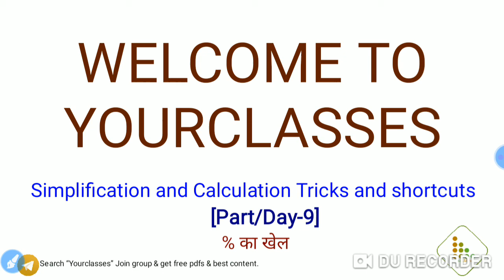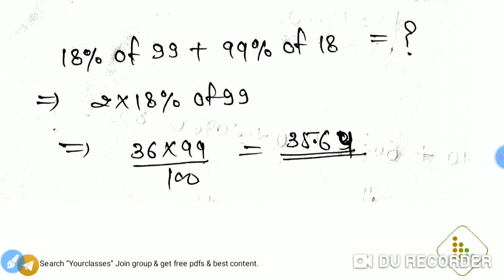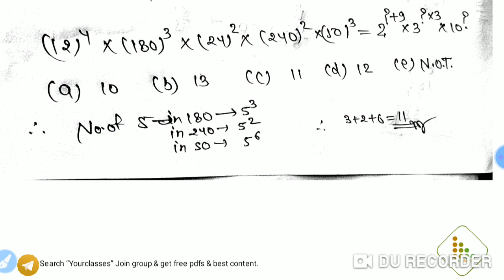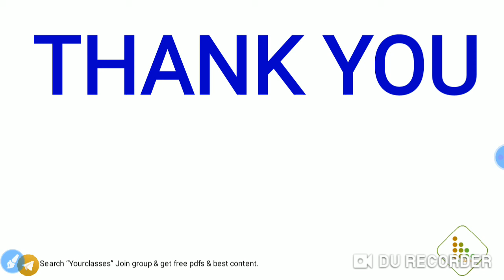Part/Day-9: Simplification and Calculation (tricks & shortcuts) For all banking exams.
Simplification Tricks for All Competitive Exams I Simplification and Calculation

Hello Student, You can know here how to find the solutions of simplification questions. After watching this video you will able to find out the answer to the simplification type problem in the mind. We are sharing here the Simplification Trick for RRB PO, Clerk Exam. You can get here the best way the find out the Solutions in Mind for math.